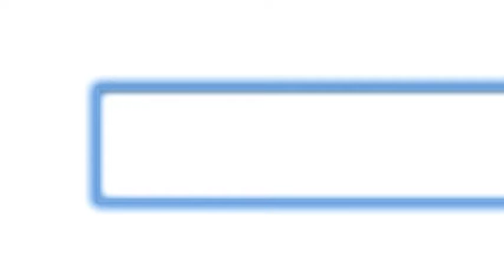Clarinet - Yesterday, Today and Tomorrow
Don Byron Lives!